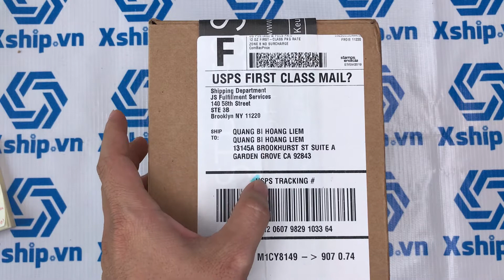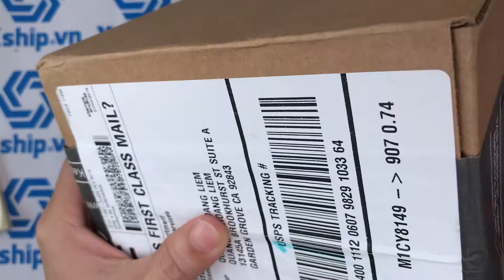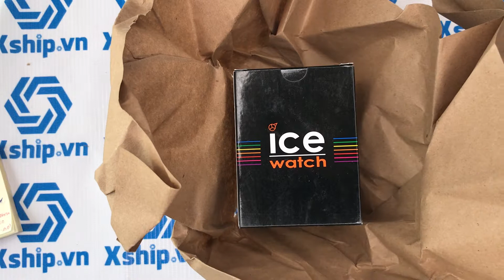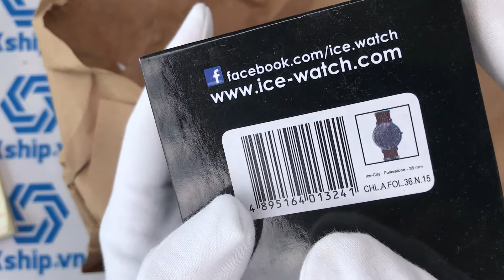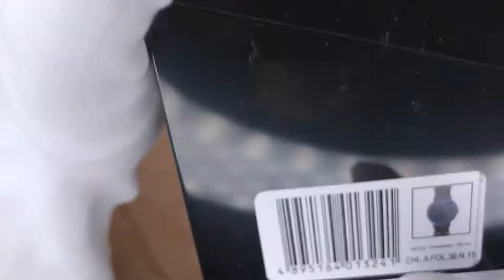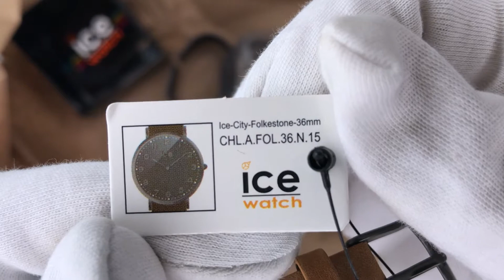Xship.vn: ICE-WATCH City Ladies 001376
Ice-Watch City 001376 có đường kính 36 mm và độ dày 6.3 mm. Mặt kính được làm bằng chất liệu kính khoáng. Khung vỏ được làm bằng chất liệu thép không gỉ 316L. Bên trong khung vỏ là bộ máy quartz có độ chính xác cao.